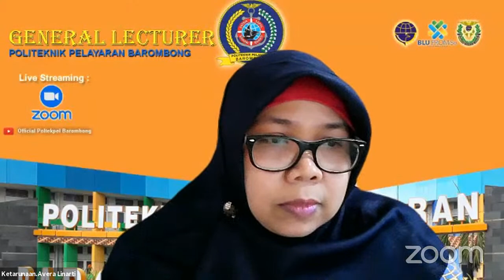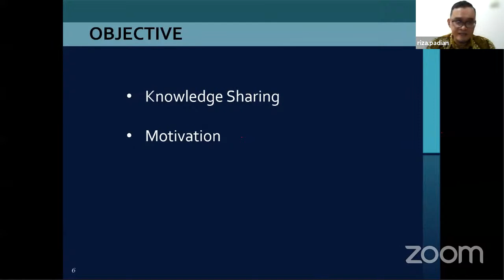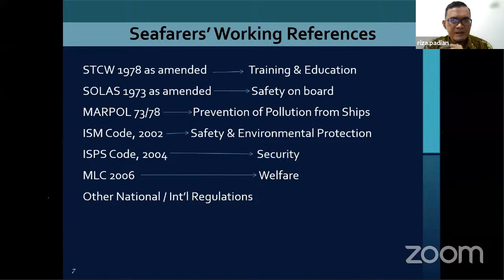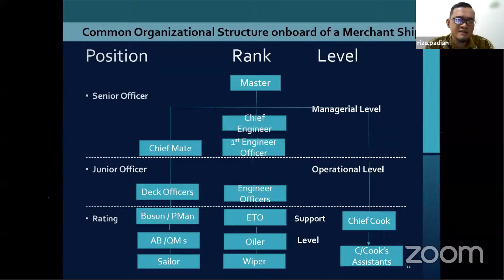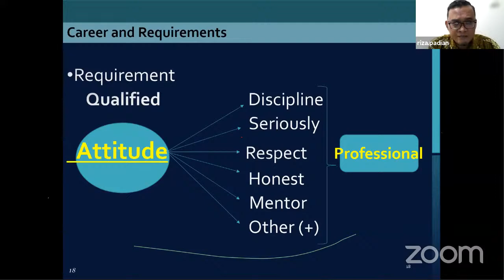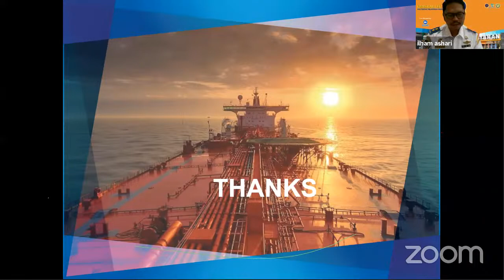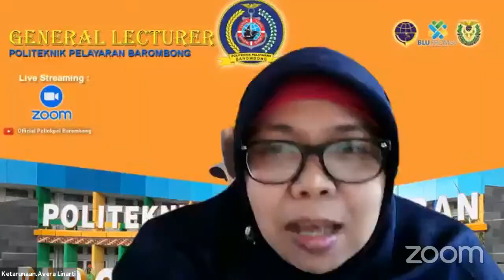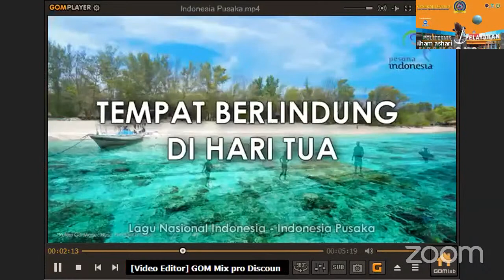GENERAL LECTURER FOR CADETS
Kuliah Umum Keselamatan Pelayaran ( Day 1 )